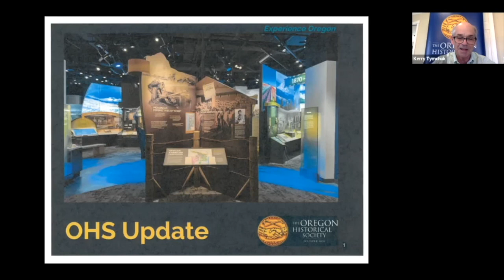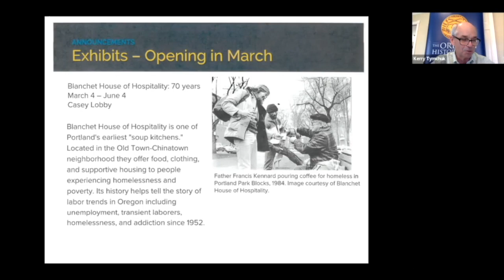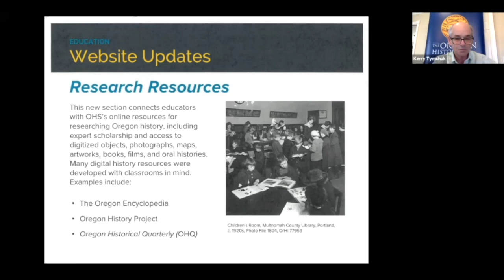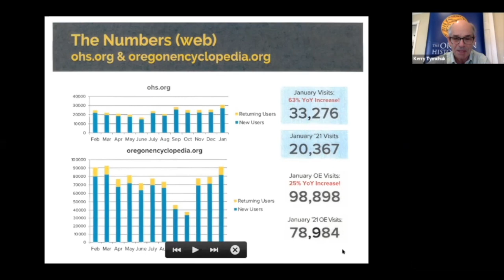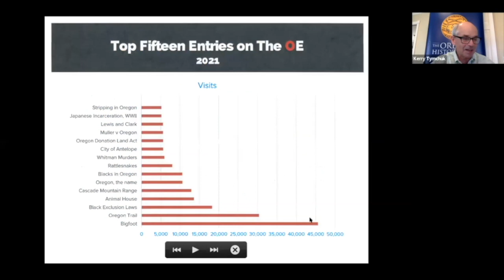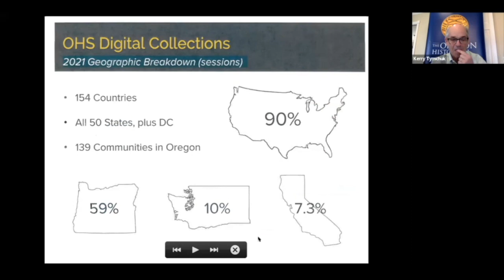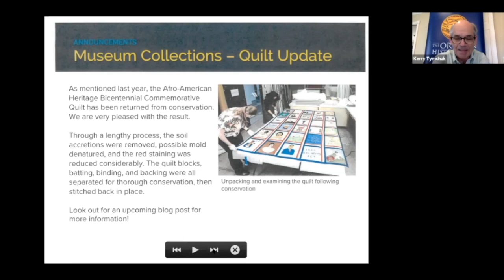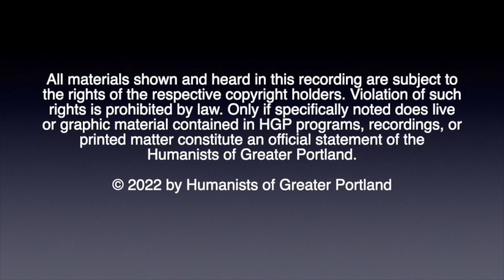Why History Matters [2022/02-13]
Presentation by Kerry Tymchuk about the Oregon Historical Society which was founded in 1898. Mr. Tymchuk is its Executive Director. He is a graduate of Willamette University College of Law and is a four-time champion on the television game show Jeopardy. He has been recognized by the Oregon Business Industry in 2018 as “Oregon Statesman of the Year.”

0:00 Welcome
0:21 The Reading
4:30 The Speaker Kerry Tymchuk
27:50 Q & A